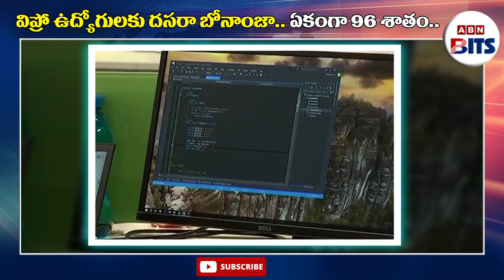విప్రో ఉద్యోగులకు దసరా బోనాంజా.. ఏకంగా 96 శాతం.. | ABN BITS